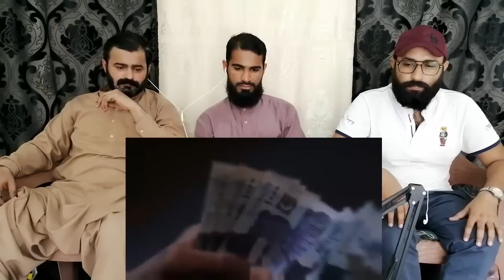Indian Bike VS Pakistani Bike Full Comparison किस देश की Bike सबसे अच्छी है ?🤔 | Pakistani Reaction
.credits.

we will remove our video thanks ❤
      indian bike vs pakistani bike किस देश की bike सबसे अच्छी है ?,भारत की मोटरसाइकिल अच्छा है या पाकिस्तान का ?,भारत कि 10 सबसे लोकप्रिय बाइक कौन सा है?,पाकिस्तान कि 10 सबसे लोकप्रिय बाइक कौन सा है?,भारत की मोटरसाइकिल अच्छा होता है या पाकिस्तान की,bharat ki sabse kam tel pine wala bike kon si hai,bharat ka sabse tej gati se chalne wala bike?,indian bike vs pakistani bike full comparison,top 10 best bike in pakistan,top 10 best bike in india